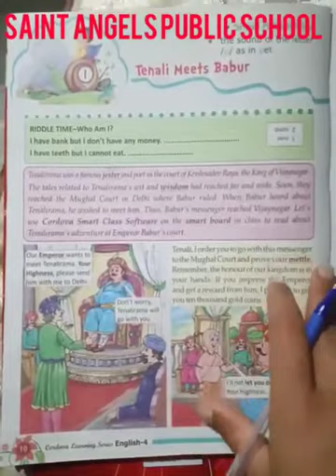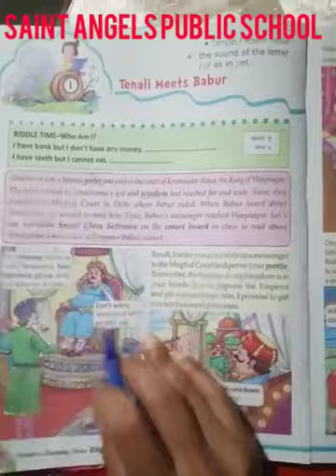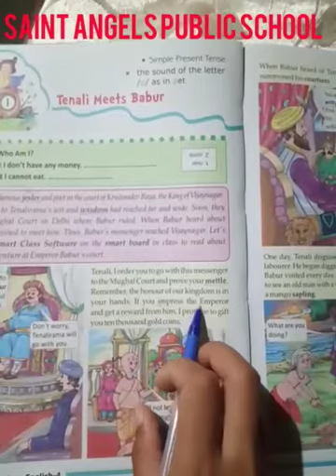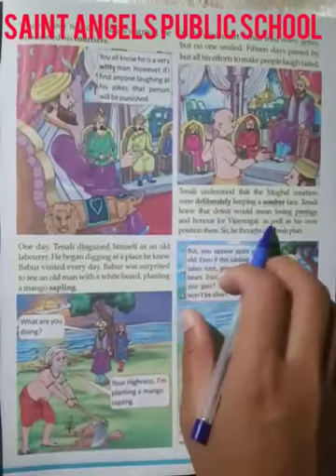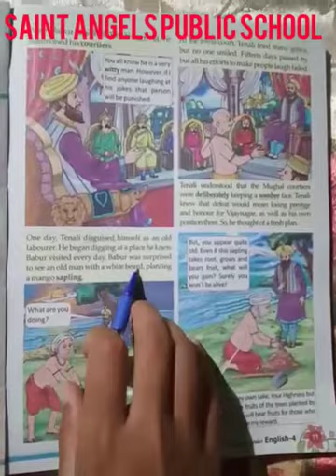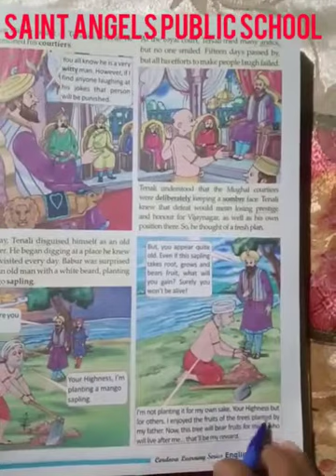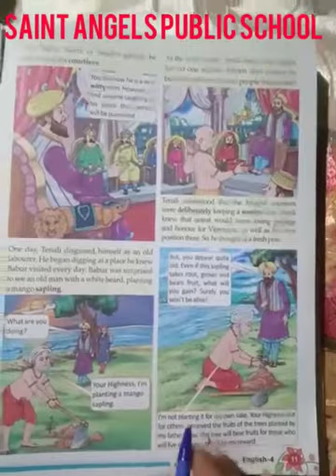SAINT ANGELS SCHOOL, CLASS 4, TENALI MEETS BABUR, ENGLISH CH-1 PART-1